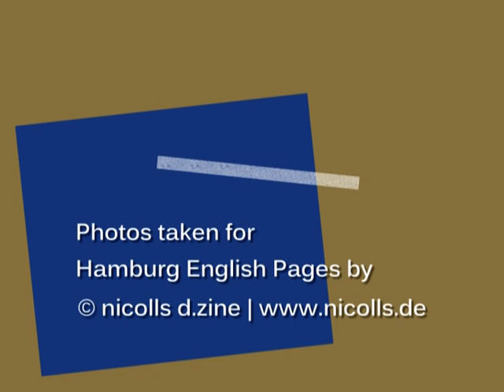Day 1 - Moto Revival - Stadtpark Rennen | Hamburg City Park Classic Car Show & Races 2011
The event took place on 3rd and 4th September 2011. This video features snippets taken in the order they took place, from various vantage points around the track. Some points were only available to accredited members of the press. Thanks to the press team at Moto Revival! The event is getting better every year. These links will be added to the website at a later date. Day 2 video Photos